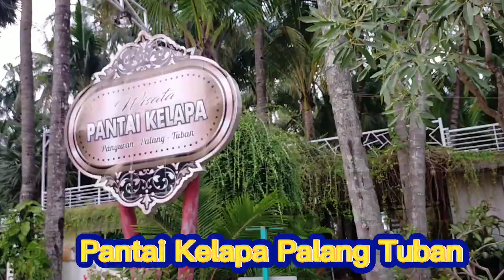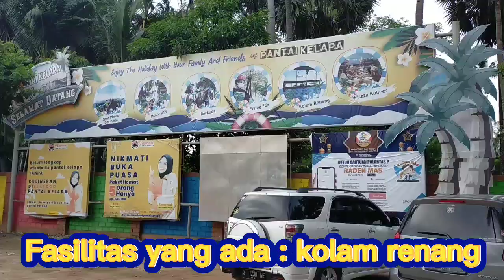Wisata Tuban, Pantai Kelapa, Klenteng Kwan Sing Bio, wisata kuliner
DiTuban terdapat banyak wisata Pantai karena wilayah Tuban berbatasan dengan Laut.salah satunya Pantai Kelapa.Klenteng Kwan Sing Bio juga bagus untuk dikunjungi.